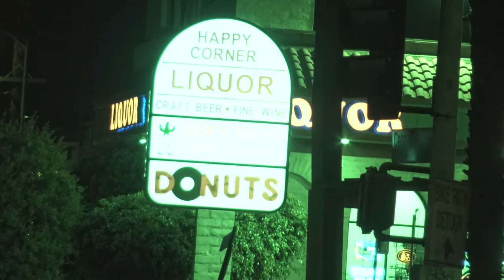Whistleblower Blows The Whistle And I Show Up At The Same Time With The Police-1st Amendment Audit